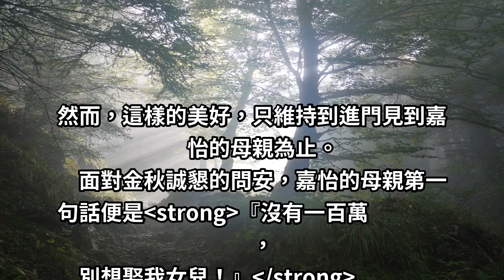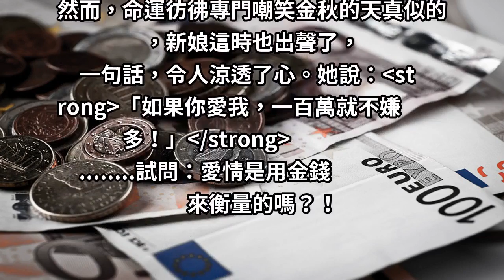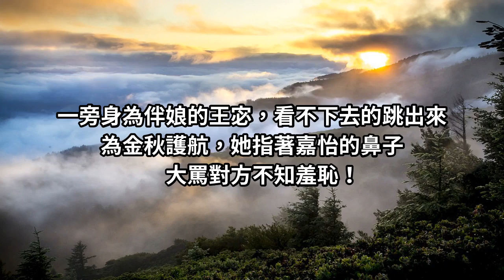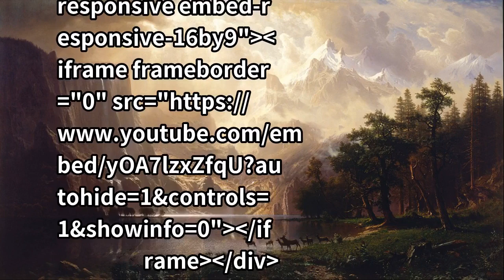大喜之日女方突然獅子大開口要錢，霸氣男方果斷退婚娶走伴娘！他：『我沒有錢，也不想再愛你！』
『金錢』是一件相當奇妙的事物，它可以讓我們購買日常所需，得到許多實質或虛擬的東西；它也會讓我們失去許多，比如真心；另一方面，它更可以讓我們看清許多東西，比如真面目。